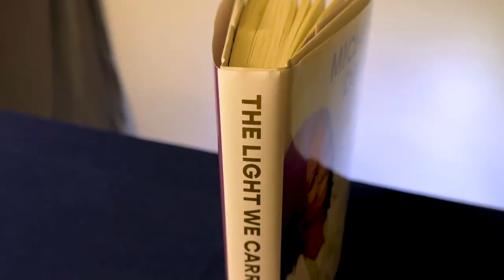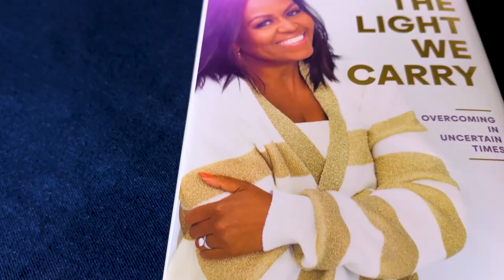Rapid-fire review: The Light We Carry by Michelle Obama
The Light We Carry by Michelle Obama
And now she has a podcast!

Hey everyone, I'm Tiffany! I'm obsessed with researching products before I buy them, and for those who can relate, this channel is all about giving you the rundown on my favorite things with my review and personal opinion.

You assume all responsibility and risk for the use of the information and resources available on or through this web page and video. Tiffany Reviews does not assume any liability for the materials, information and opinions provided on, or available through, this web page. Tiffany Reviews disclaims any liability for injury, death or damages resulting from the use thereof.